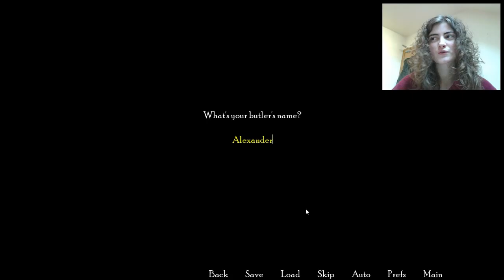My Lady visual novel Gameplay ALEXANDER x ELIZABETH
Hi guys,

i am playing a visual nove that just came out on steam called My lady.

it cost 79p and is a really good game, it comes with voice acting for the other characters aside from your own and also you get to hear me try and speak like a bureaucratic lady :P

it is about a girl named eliabeth who is in love with her butler but is forbidden to have any relation with him due to the standards of the family and the time period in the 1800's as back then rich families were like that were they chose suitors due to wealth and to keep family ties.

will elizabeth and alexander ever get togther?? really hope so :3